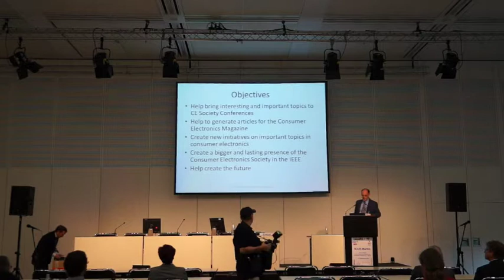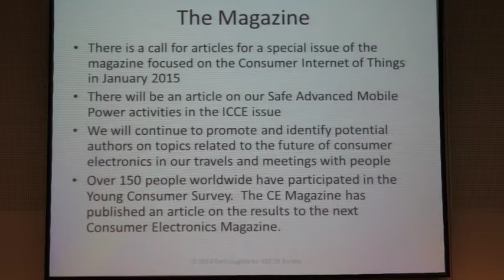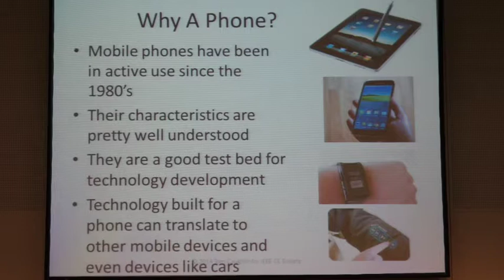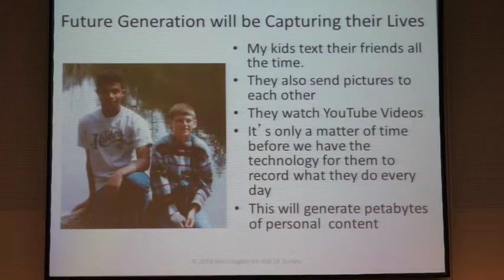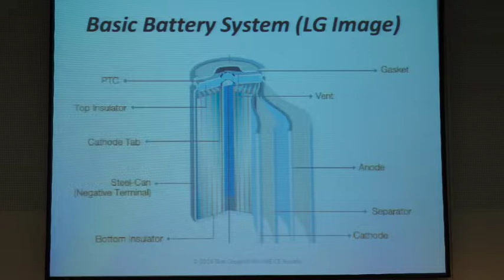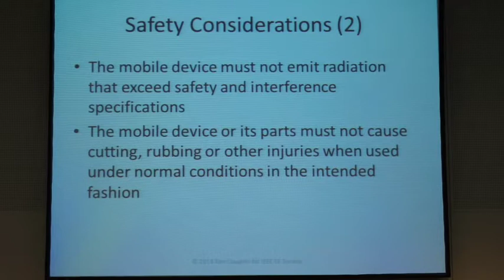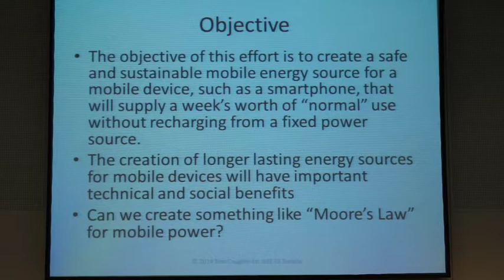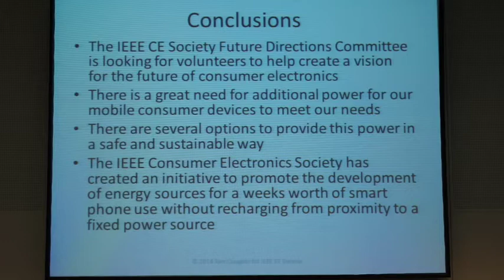A Moore's Law for Mobile Power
Tom Coughlin